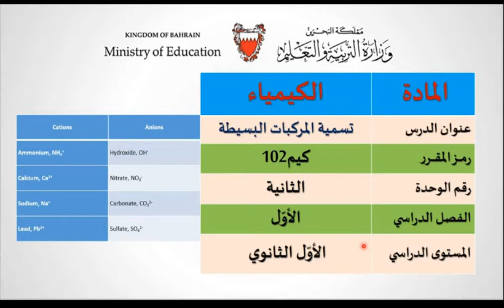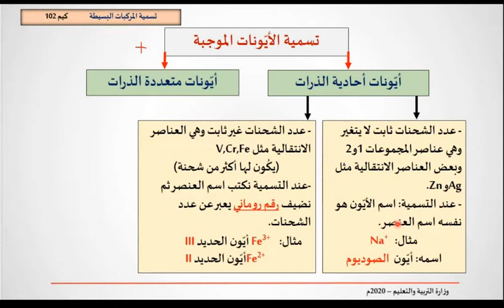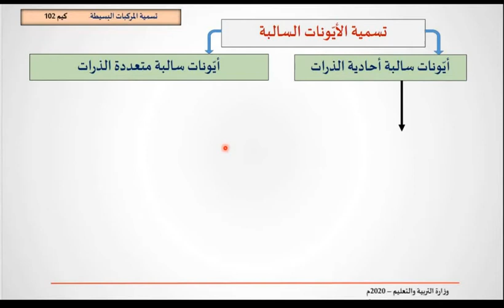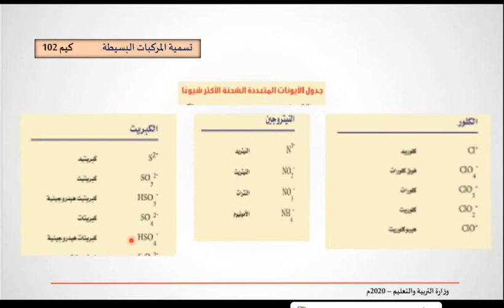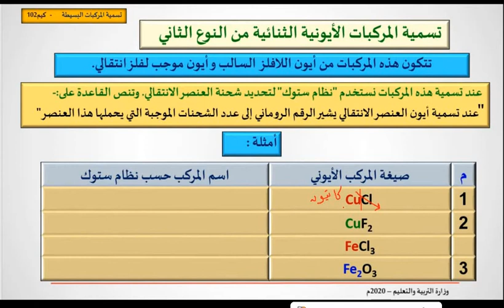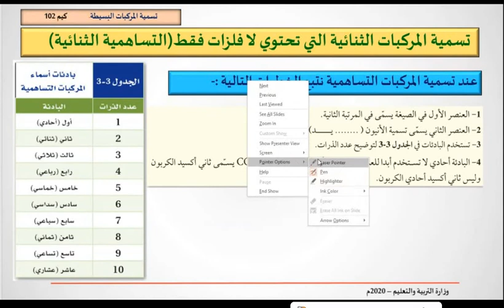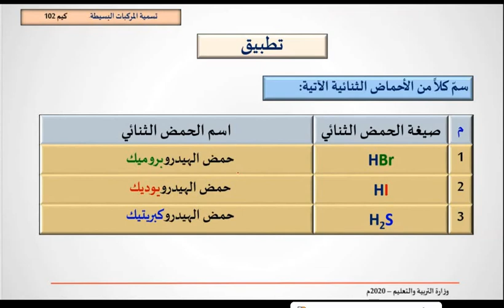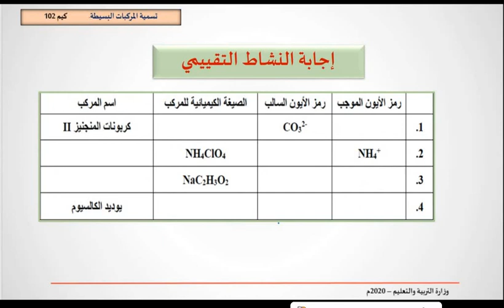بث كيم 102 تييمس 6\12\2020